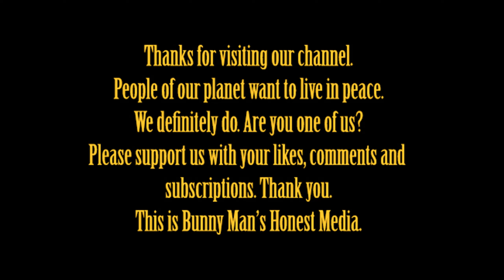Russia-Ukraine War: Moscow flaunts war trophies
The Russian military said that an exhibition on Wednesday in Moscow featured Western tanks and military hardware that it had acquired during its invasion of Ukraine, proving that assistance from the West would not prevent it from winning the conflict.
Crowds of Russians have come out in Moscow to see a new display of western-made military equipment and weapons seized during Russia's invasion of Ukraine.
The exhibition features more than 30 examples of weaponry and military equipment from countries including the United States, Germany, the United Kingdom, France, Australia and Ukraine. It is opened to visitors in Moscow's Victory Park, where the military sought to draw parallels with the Soviet Union's role in the defeat of Nazi Germany in the second world war.